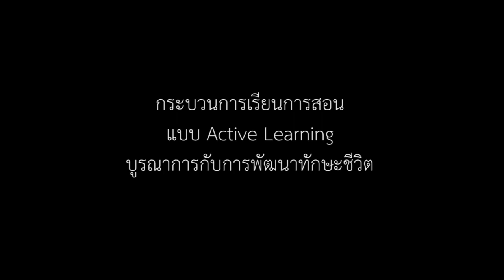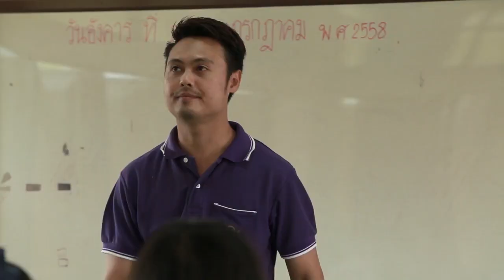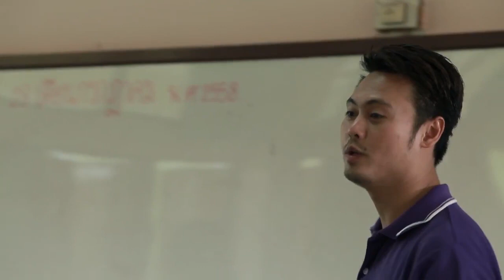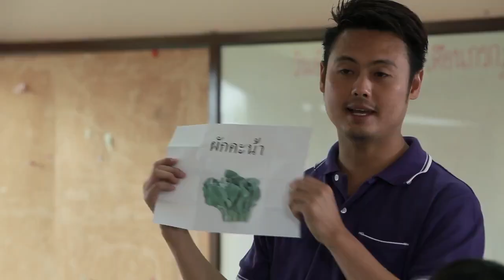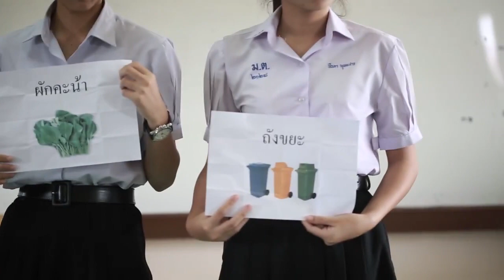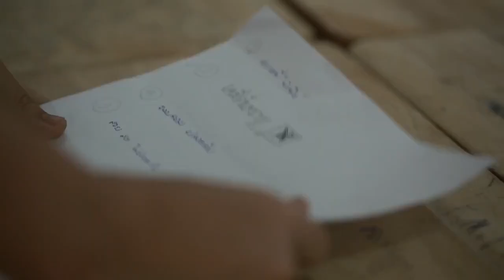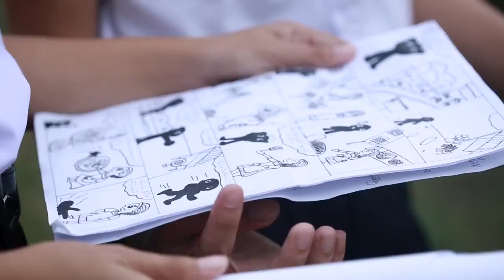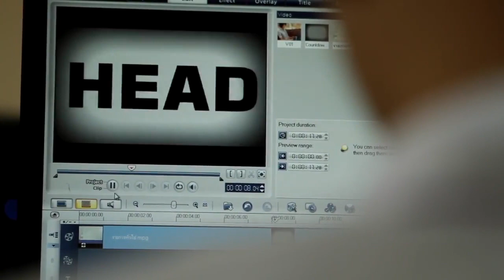การจัดการเรียนรู้แบบ Active Learning บูรณาการทักษะชีวิต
รางวัลครูต้นแบบ Active Learning บูรณาการทักษะชีวิตในศตวรรษที่ 21 โดยสำนักงานคณะกรรมการการศึกษาขั้นพื้นฐาน